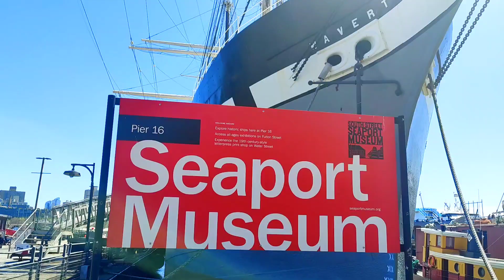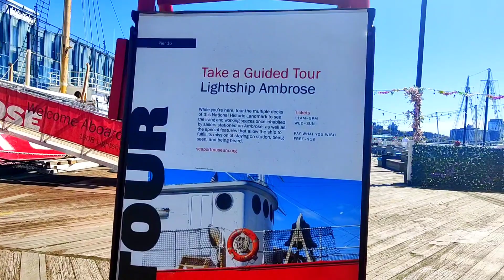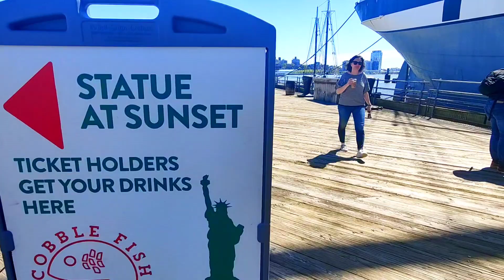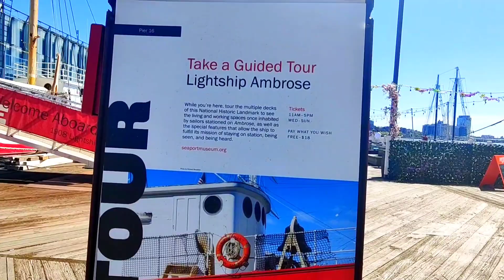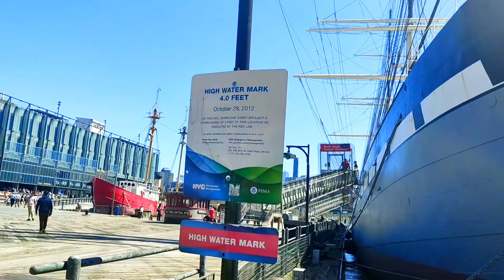Best Seaport New York City🌷🛣️ 🚢youtube